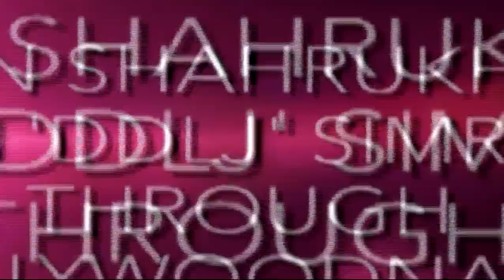WHEN SHAHRUKH MEET HIS DDLJ SIMRAN THROUGH BOLLYWOODNAZAR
When the Bollywoodnazar reporter Simran, interacted with Shahrukh Khan it reminded him of his hit film 'DDLJ'